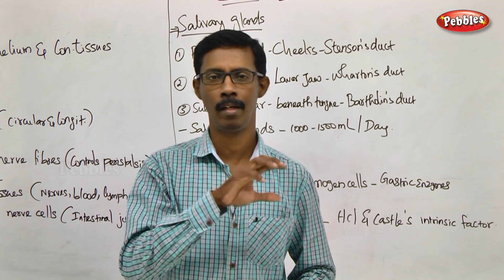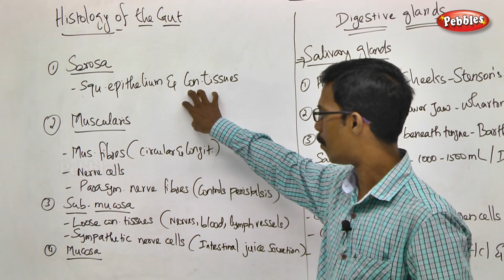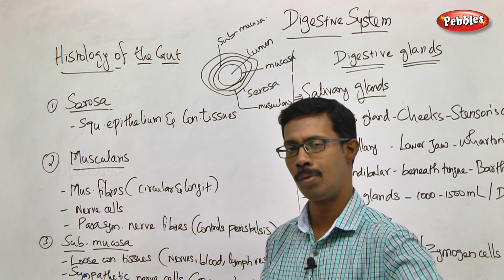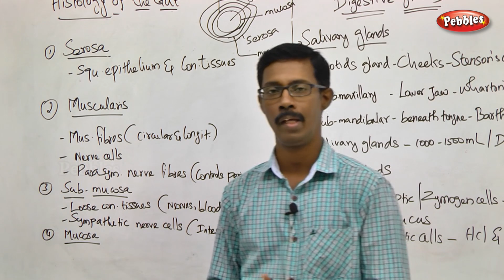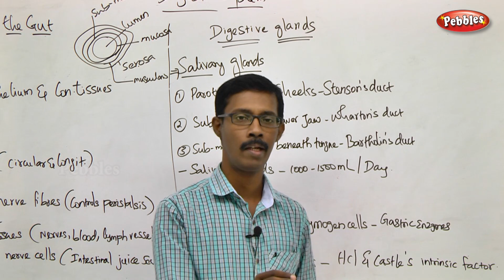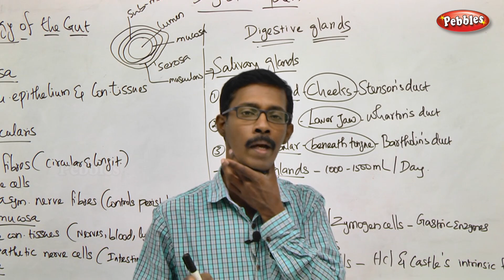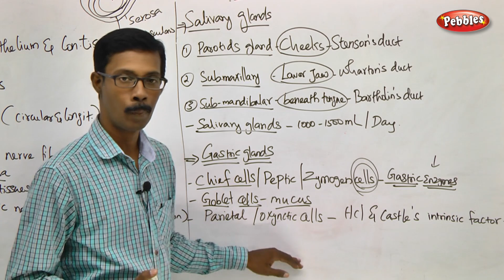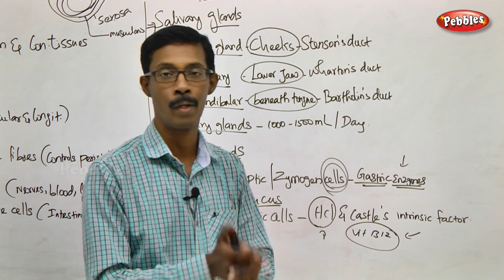TN 11th Std Zoology || Digestion & Absorption || New Syllabus - 2018 || Ch-05- Part 03 || VOL 1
TN 11th Std Biology-Zoology ||  Digestion and Absorption  || New Syllabus - 2018 || Unit 03 Ch 05 || Part 03 || VOL 1
 according to SCERT Pattern
TN 11th Std Biology-Zoology Digestion and Absorption
Chapter Name : -  Digestion and Absorption  -  Part - 03

This Session is about :-   Histology of the Gut & Digestive glands :-  Gastric glands

Chapter Outline
5.1 Digestive system
5.2 Digestion of food and role of digestive enzymes
5.3 Absorption and assimilation of proteins, carbohydrates and fats
5.4 Egestion
5.5 Caloric value of carbohydrates, proteins and fats
5.6 Nutritional and digestive disorders